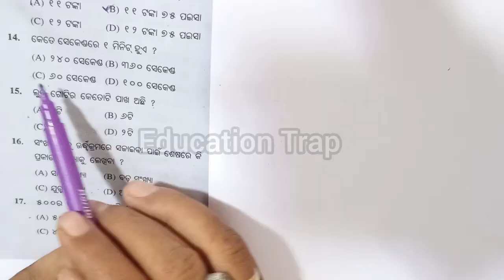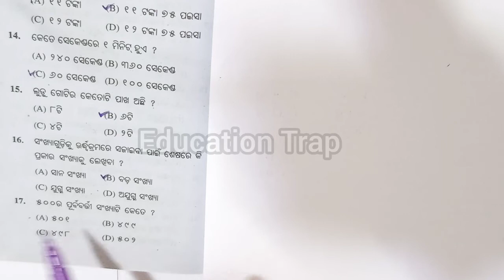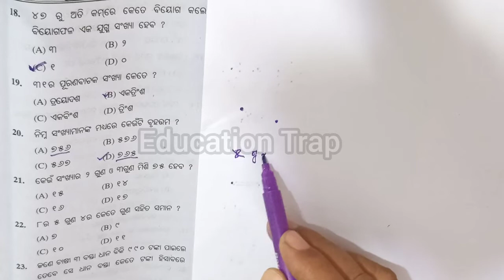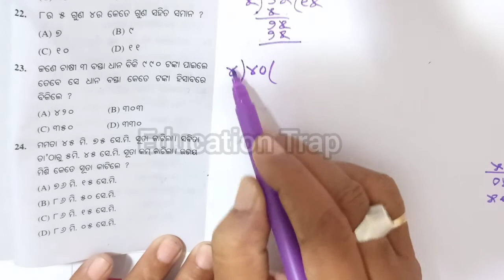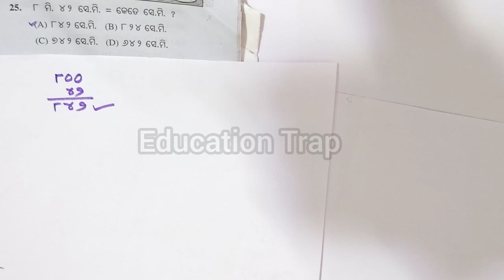ବୃତ୍ତି ପରୀକ୍ଷା ୨୦୨୧,(ସମ୍ଭାବିତ ପ୍ରଶ୍ନୋତ୍ତର ) / ତୃତୀୟ ଶ୍ରେଣୀ/Part-9/ by Pramod Sir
You can find different topic of Mathematics from class 1 to 10 and different competative exams.

CIass 3 scholarship Exam 2021